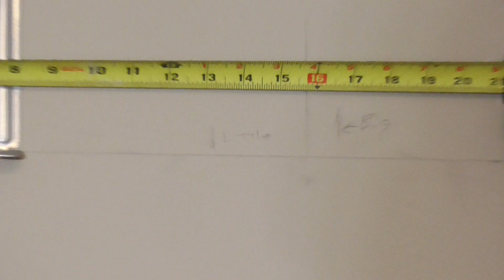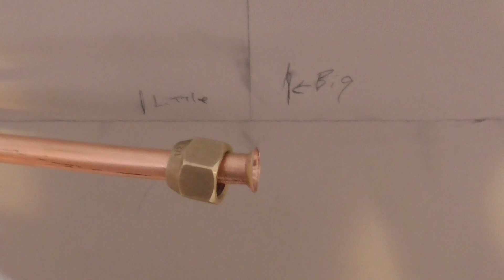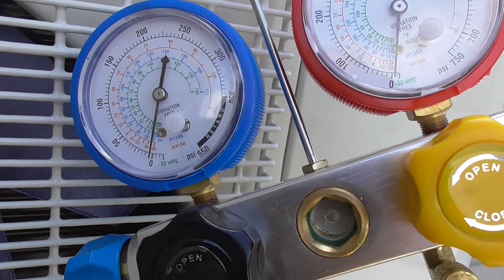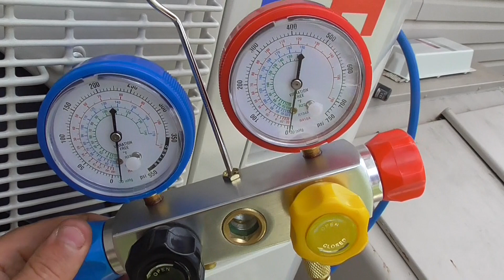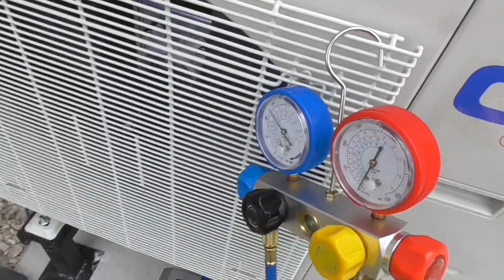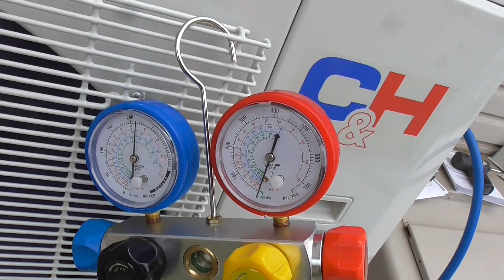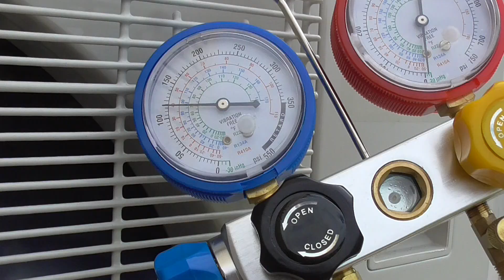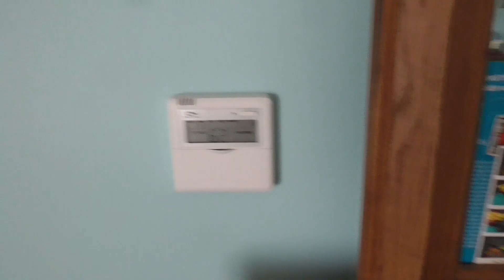Cooper&Hunter Multi Zone Mini Split Installation (2020)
Follow me as I install a multi zone mini split  heating and Cooling system in my home .
What I installed:
Cooper&Hunter 36K Btu/h outdoor condenser (CH-36MSPH230VO
Cooper&Hunter 12K Btu/h Mini Floor Console (CH-12MSPHMC-230VI)
Cooper&Hunter 18K Btu/h Wall Mount (CH-18MSPHWM-230VI)
25 ft line set (PJX-N2-C25FTW)
50 ft line set (PJX-N2-C50FTW)

Units and supplies can be purchased here:
C&H Multi Zone Mini Split 12-18K AC Heat Pump
C&H Mini Split Single Unit 9K AC and Heat Pump
Line Set Outdoor Cover Hide A Line
9K - 36K Outdoor Wall Mount Bracket
Halex 30AMP Disconnect Box
Watertight Electrical Whip Assembly
10-2 Gauge Wire 50'
10-3 Gauge Wire 50'

When you purchase through Amazon the sellers will help you choose from a variety of indoor model types to customize the perfect mini split system for your needs. They have 5 indoor model types to choose from for single or multi-zone systems (with up to 5 indoor units connecting to one outdoor condenser). All of their units offer both cooling and heating capabilities.

As I mentioned in the video, Cooper&Hunter offers excellent technical/customer support.

Tools you’ll need for the installation:
Vacuum pump kit W/ Manifold
Manifold Gauge Set for 410A
2.5" Hole Saw Bi Metal
Micron Meter for Vacuum Process
3/16"-1/2" Imperial Tubing Bender
Eccentric Flaring Tool Set
Drill Extension Kit 1/2"
Fiberglass Wire Snake Sticks
Laser Heat Detection Gun
Oscillating tool Kit Dewalt Corded
Auto Ranging Digital Multimeter
Ridgid Small Pipe cutter

Doublewide6 Repairs LLC has a Master’s Degree in industrial technology with a specialization in Manufacturing,  due to factors beyond the control of Doublewide6 Repairs LLC and anyone featured in his videos, I cannot guarantee against improper use or unauthorized modifications of this information.  Doublewide6 Repairs LLC assumes no liability for property damage or injury incurred as a result of any of the information contained in this video or any of Doublewide6’ Repairs LLC's videos.  Use this information at your own risk. Doublewide6 Repairs LLC recommends safe practices when working on equipment, power tools, chemicals, electronics, electrical systems, vehicles, and or with tools seen or implied in this video. Due to factors beyond the control of Doublewide6 Repairs LLC, no information contained in this video shall create any expressed or implied warranty or guarantee of any particular result. Any injury, damage, or loss that may result from improper use of these tools, equipment, or from the information contained in this video is the sole responsibility of the user and not Doublewide6 Repairs LLC.